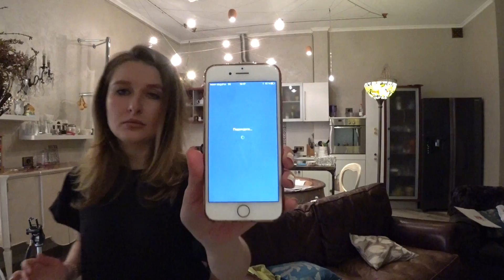Пахнет ГАЗОМ! 112 / ПЕРЕЕЗЖАЕМ/ Крашу шкаф / ВЕЛЬШ КОРГИ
Ваши Ника и Таффи=))